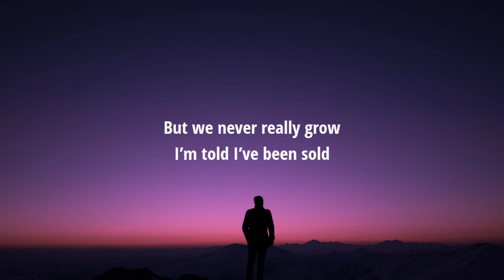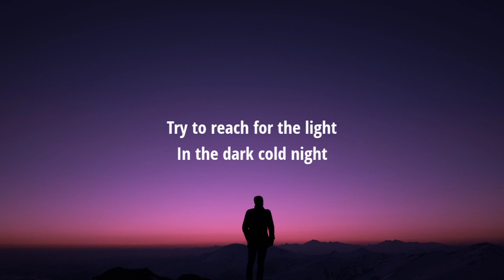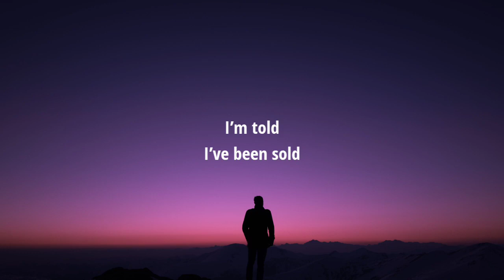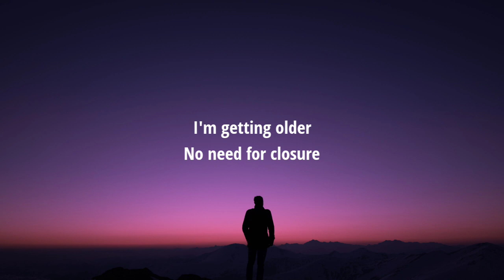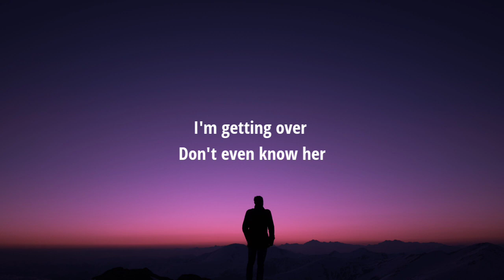Thomas Ng & DVRLENE - what would you say to your lost self (Lyrics)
Lyrics:

Verse1 (DVRLENE):
Have you ever been alone
In a crowd full of souls
As a child
Now adults
But we never really grow
I’m told
I’ve been sold

I still reach for the gold
Find a treasure in a trove
On my own
Still unknown
Yeah I’m better off alone
This I know
I’ve been sold (we’ve?)

Ch:
I'm getting older
No need for closure
I'm getting over
Don't even know her

Verse 2 (Thomas Ng):
Try to reach for the light
In the dark cold night
Getting scared fight or flight
All alone left behind
I’m told
I’ve been sold

Watch our dreams slowly die
Stars fall from the sky
Now I can’t recognise
Where I was, who was I
Now I know
I’ve been sold

Ch:
I'm getting older

Tags.